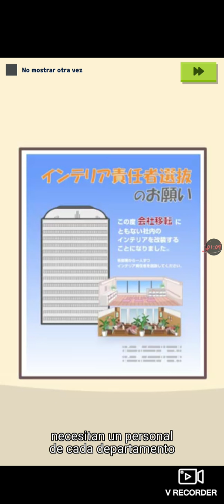Juegos para celulares #2 AGGRETSUKO: EL CONTRATAQUE DE LA OFICINISTA.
juego de movil basado en el anime de Aggretsuko. Excelente para todas las edades.